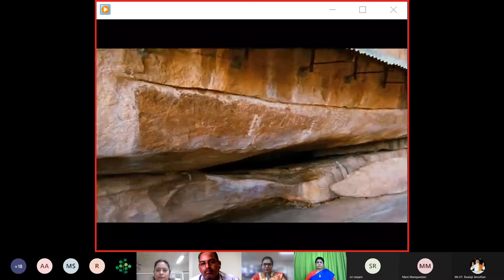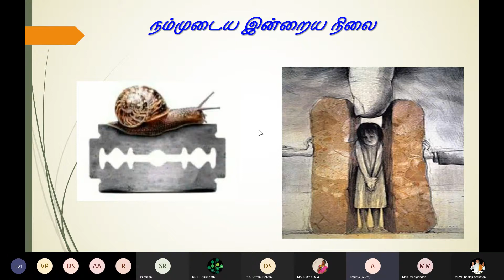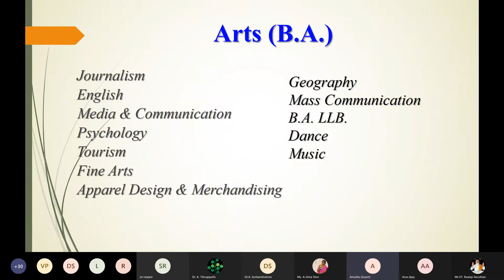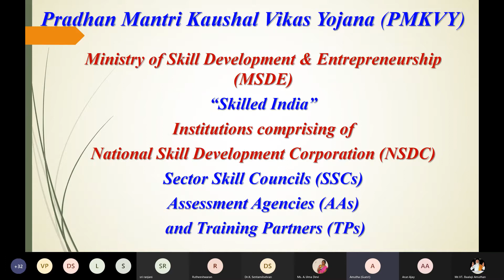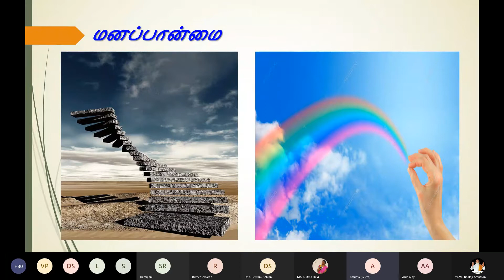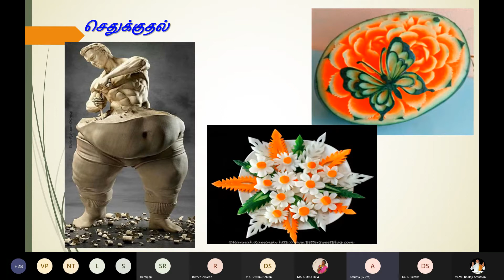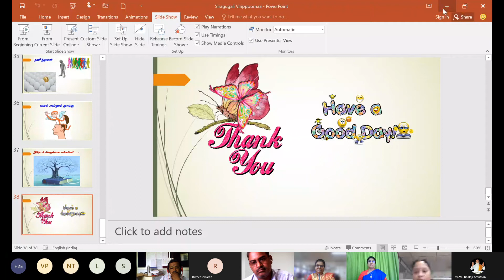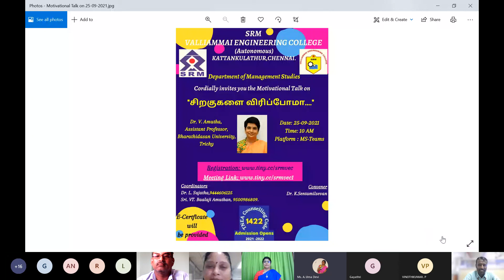'சிறகுகளை விரிப்போமா' - Motivational Talk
SRM Valliammai Engineering College, Department of Management Studies conducted Online Motivational Talk  on 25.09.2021 (Saturday).
Title:  “சிறகுகளைவிரிப்போமா”
Resource Person: Dr.V.Amutha,
                           Assistant Professor, Dept. of Educational Technology,
                           Bharathidasan University, Trichy.